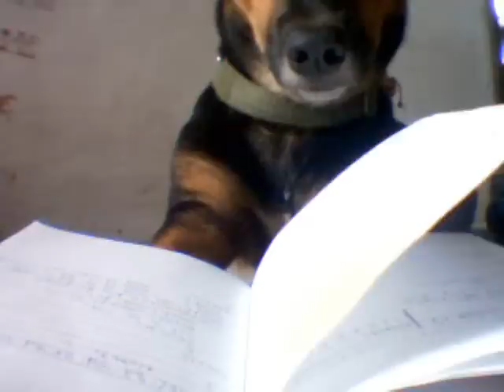smart and hard-studying dog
hello people there, , look @ me
I'm Studying. .